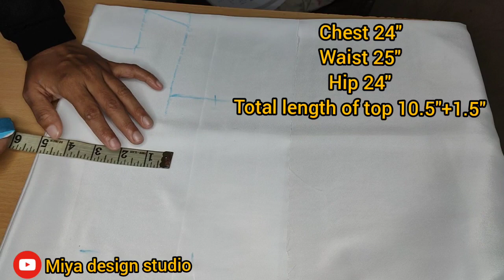Designer Frilled Skirt and Top for Kids | Cutting and Stitching | Malayalam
Hi friends..

In this video I would like to share about the cutting and stitching of a frilled skirt and top for kids.

If you like this please like it and share into your friends and family...also give your suggestions on below...